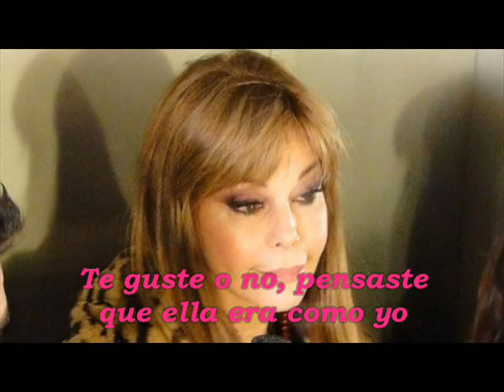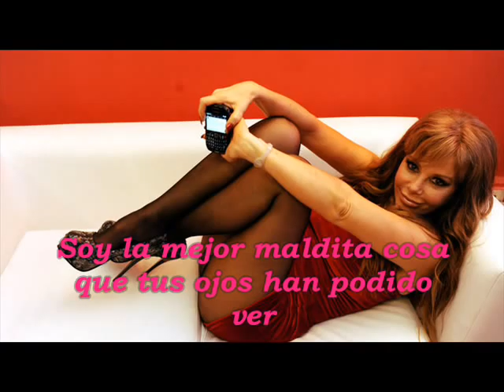Graciela Alfano "The Best Damn Thing"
Música: "The Best Damn Thing" de Avril Lavigne (la canción no esta completa, le hice algunos recortes)
Espero que les guste :) si quieren pueden seguirme en Twitter y Facebook